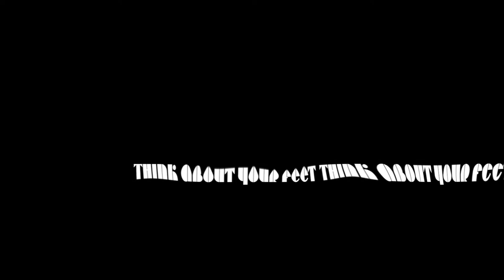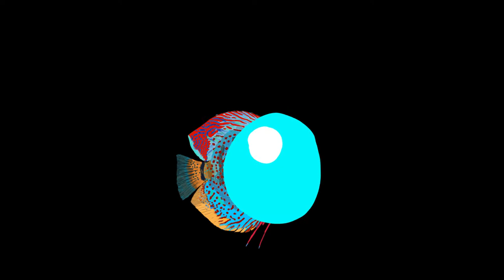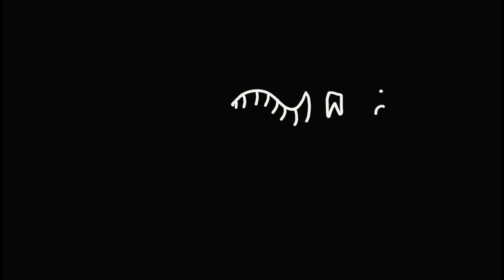Tyler Baum "Think about your feet"